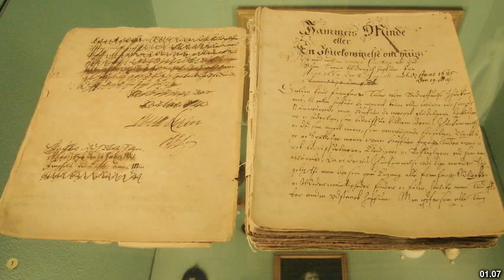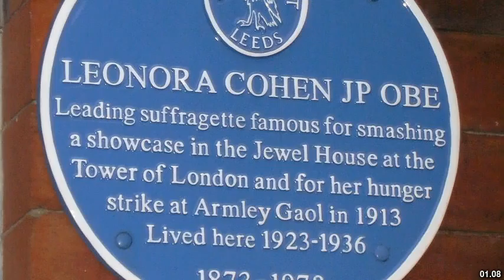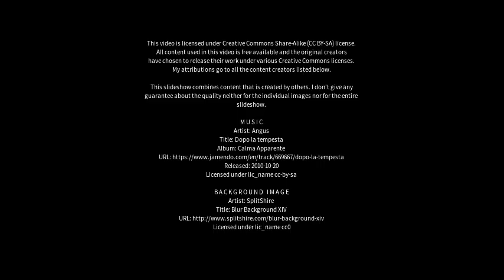Best places to visit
Best places to visit - Leonora (Australia) Best places to visit - Slideshows from all over the world - City trips, nature pictures, etc.